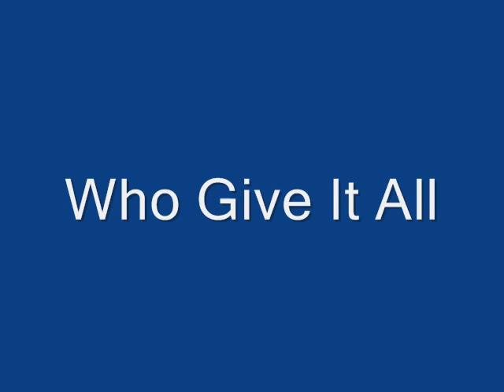Baile Eochaidh Wolfe Tones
A video selection of the Players Past n Present who've worn the Bellaghy Badge with Pride and Honour